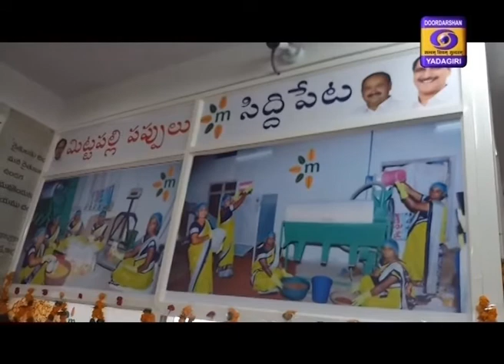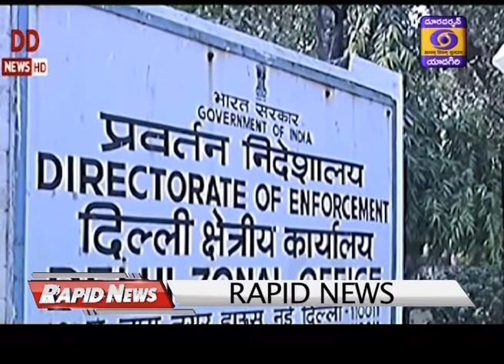Telugu News || Dt 08-07-2020, 19:00 Hrs